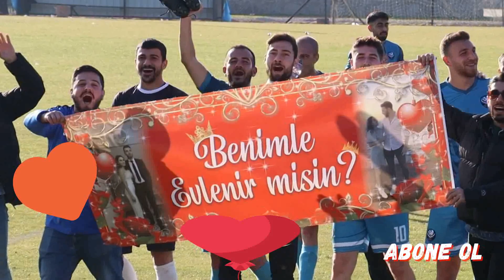Arslanlı - Bozdoğan Madranspor geniş maç özeti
Maçtan sonra sahada evlilik teklifi var güzel göruntulerle sizlerleyiz